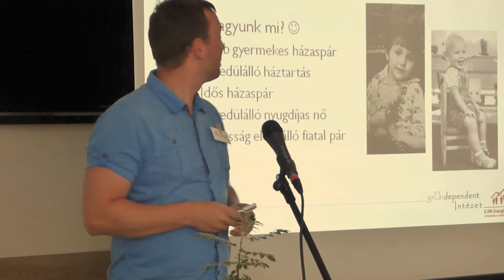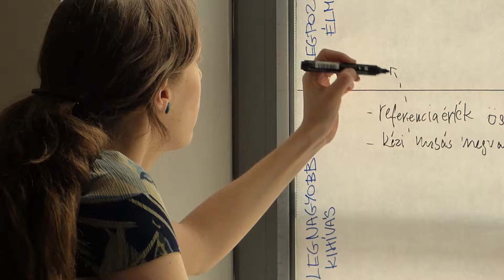EnergiaKözösségek kisfilm 2017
A GreenDependent által szervezett EnergiaKözösségek háztartási energiatakarékossági program záró rendezvényén készült kisfilm - 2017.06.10